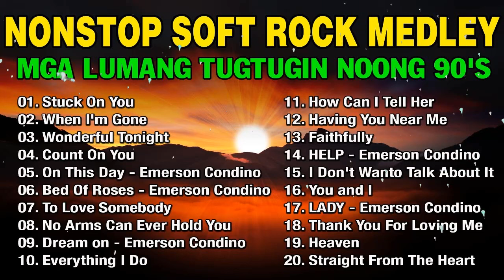Lumang Tugtugin Nonstop Medley 💌 Soft Rock Collection 💗💗 Emerson Condino Nonstop Collection 2024